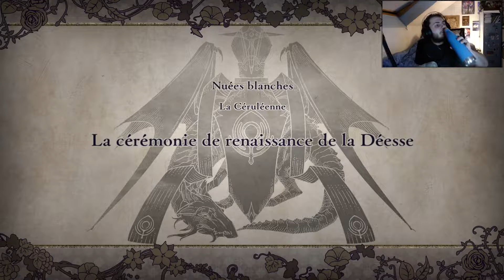Chapitre 4 : L'épée du créateur ! | Fire Emblem Three Houses (Blue Lions)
Cinquième épisode de la run Blue Lions du Let's Play FE3H avec la compilation du chapitre 4 !